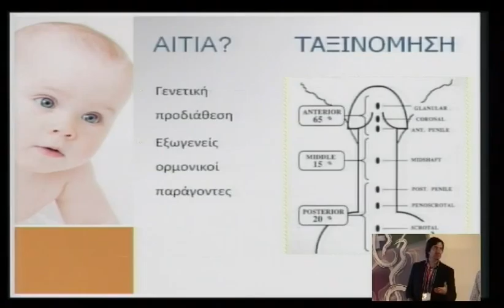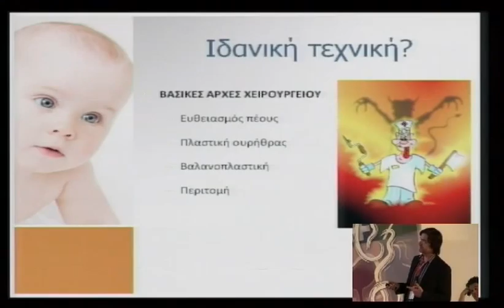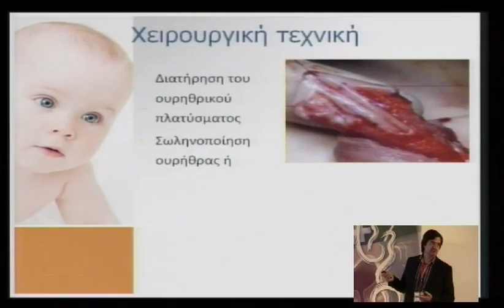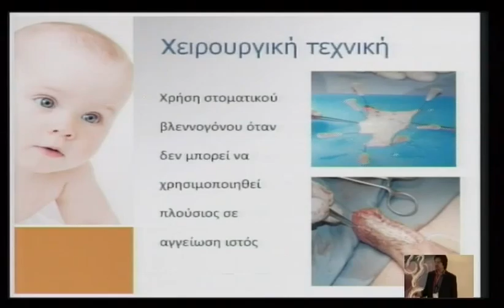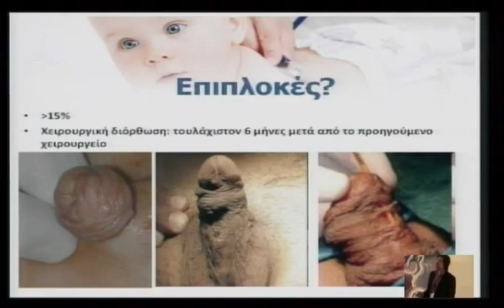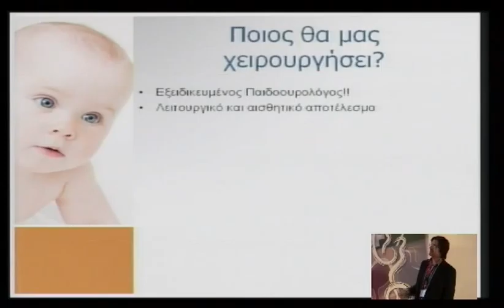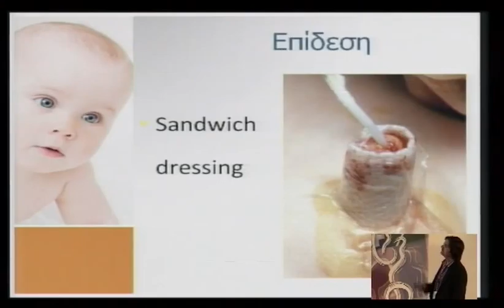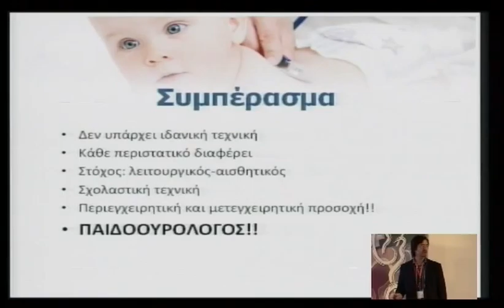4o diadr friday 10 1